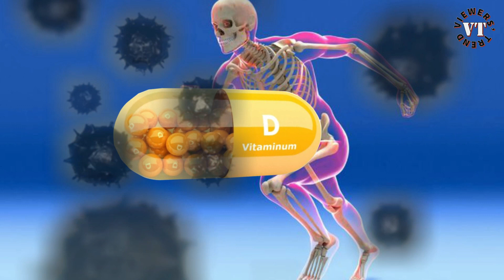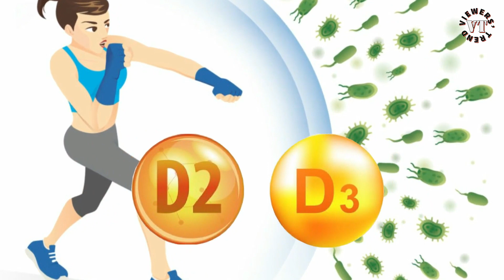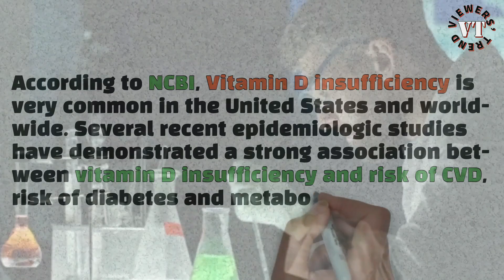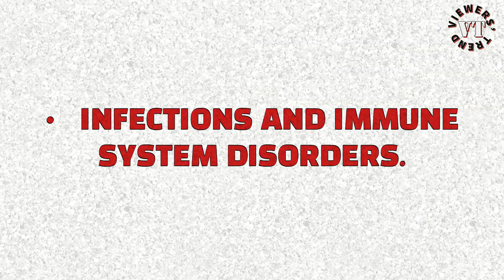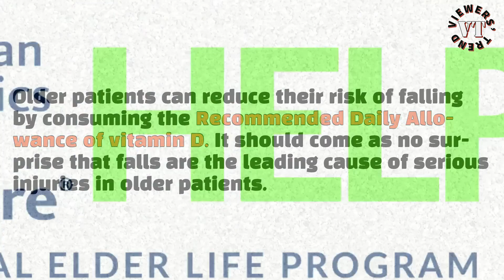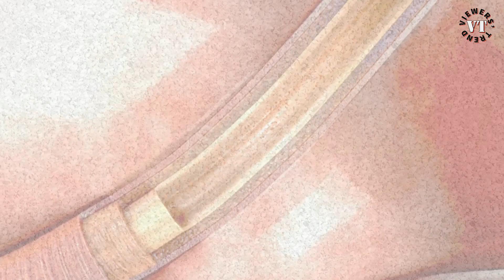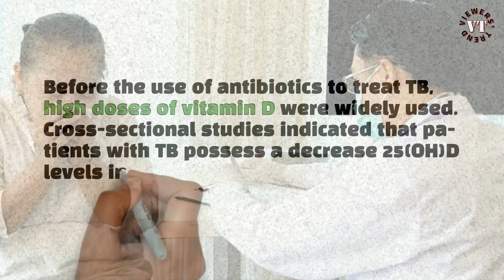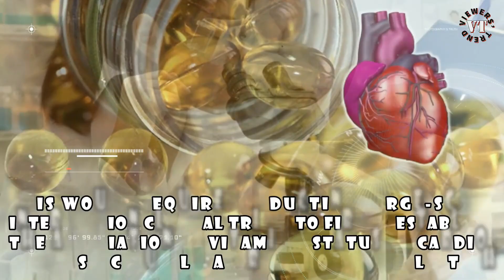VITAMIN D and COVID-19 | CAN VITAMIN D PREVENT THE VIRUS?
VITAMIN D has long been known to help the body absorb and retain calcium and phosphorus; both are critical for building bone. Also, laboratory studies show that vitamin D can reduce cancer cell growth, help control infections and reduce inflammation. Many of the body’s organs and tissues have receptors for vitamin D, which suggest important roles beyond bone health, and scientists are actively investigating other possible functions.

Having been understood some of the crucial benefits of vitamin D to the functions of the body, we could summarize that it plays a big part in our daily living. And a deficiency of this could turn our physical well-being into an uncomfortable scenario.

But after all of these, a question may rise, “Is this the only thing vitamin D can do for my body? How about protecting me from viruses? Is this also beneficial for me in preventing or fighting Covid-19?
In this video, let us find out what Vitamin D can contribute for us in countering the effect of Covid-19. This is as per studies done or trials associating this vitamin contrary to deadly effect of the said virus.